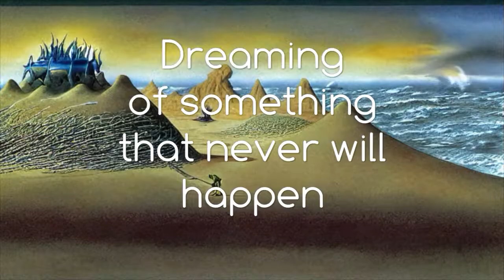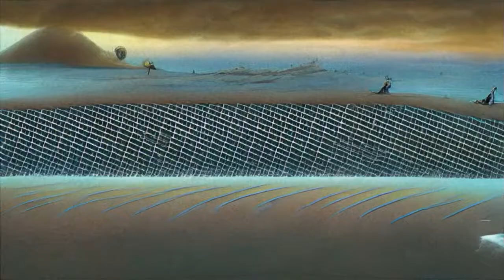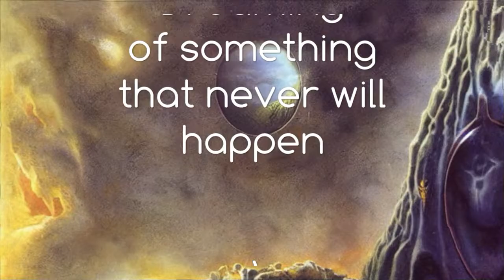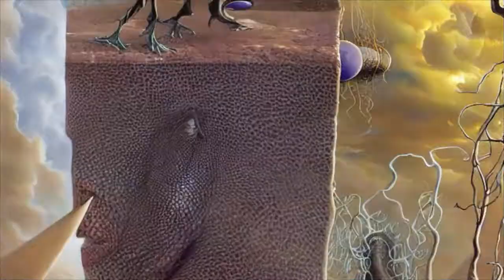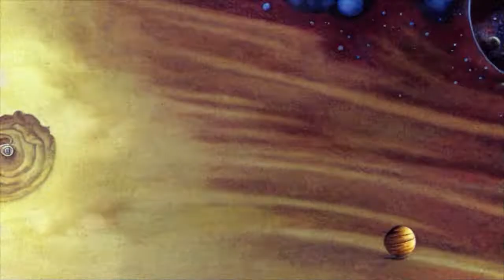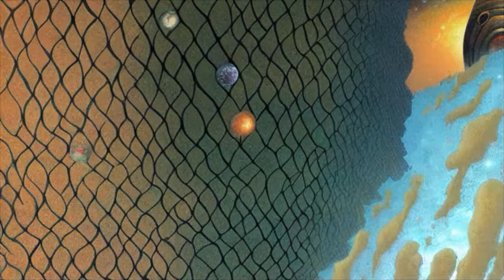Phrozenlight - Dreaming of something that never will happen